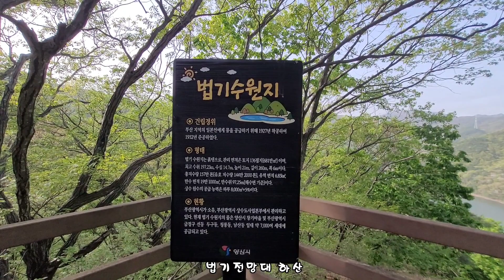군지산(535m)/운봉산~법기전망대~법기리 날머리~버스정류소